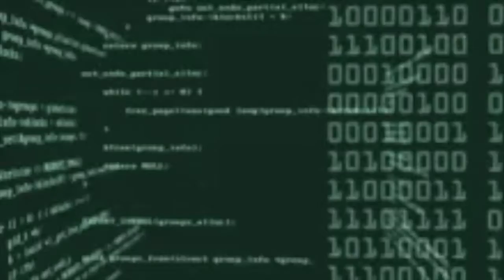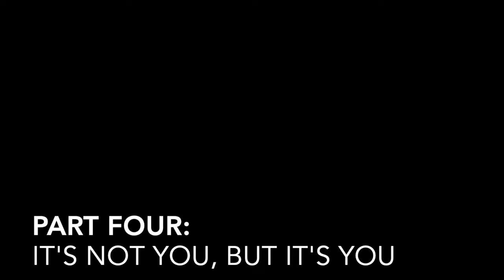WHY Video Games are BAD in 2020!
A thought piece on video games in 2020.